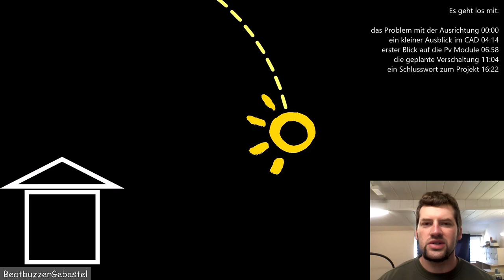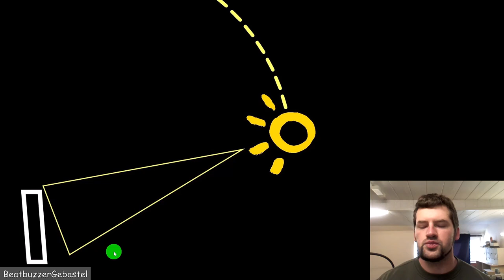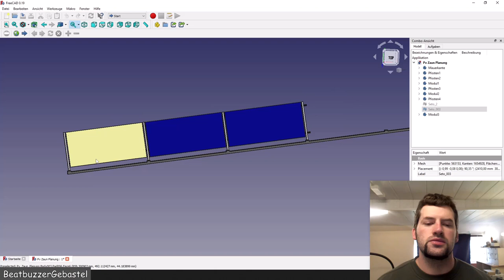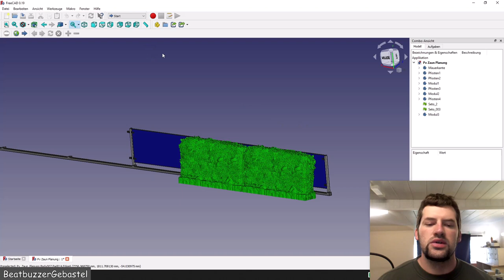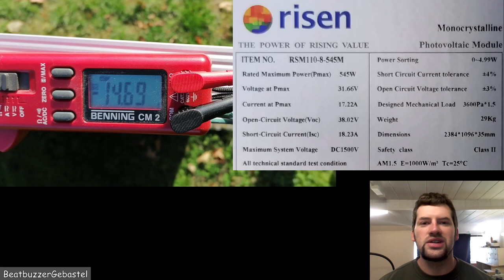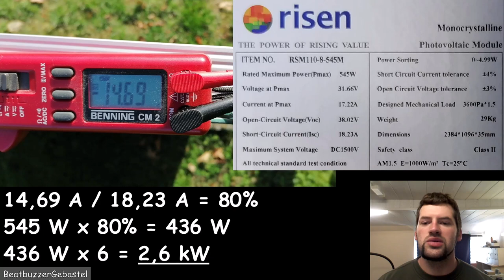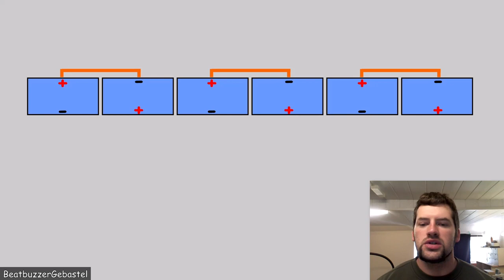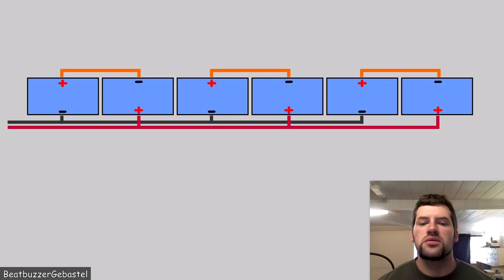1v4 Pv Zaun - da stehste senkrecht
Die im Winter niedrig stehende Sonne verträgt sich nicht gut mit recht flach liegenden Pv Modulen. Also richten wir die Sache doch mal ein wenig auf...

Zeitstempel aus dem Video:
00:00 das Problem mit der Ausrichtung
04:14 ein kleiner Ausblick im CAD
06:58 erster Blick auf die Pv Module
11:04 die geplante Verschaltung
16:22 ein Schlusswort zum Projekt